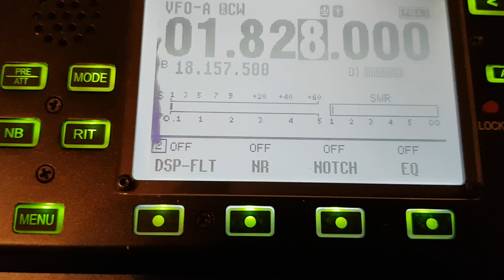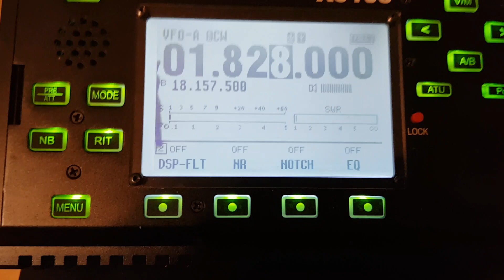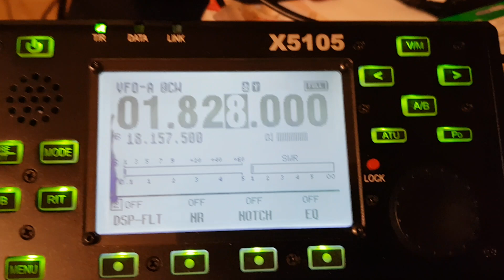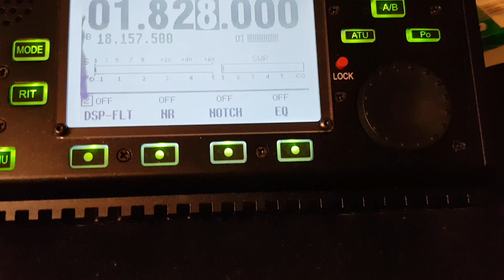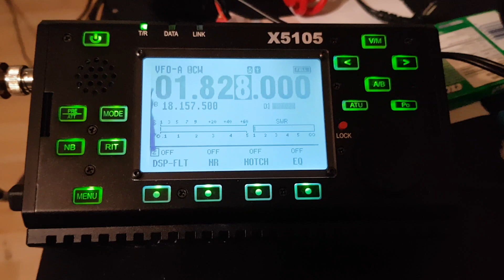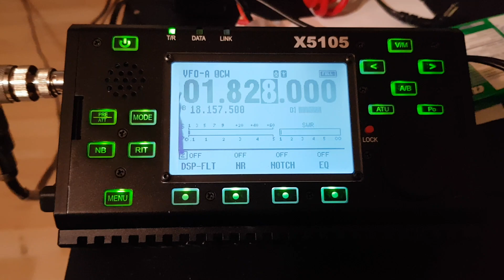Missed the ARRL 160m cw contest again. Dec 2022 YQT